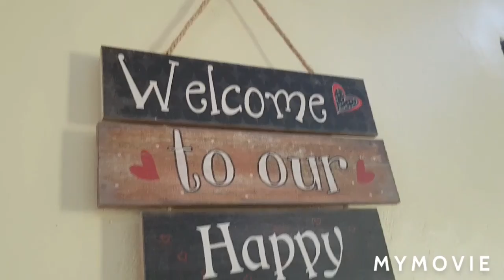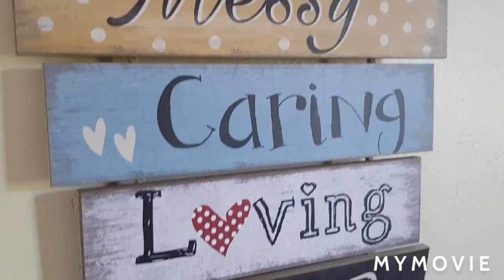MY HOME DECOR STYLE-WE'RE MOVING SOON!WITH KITCHEN AND BATHROOM ALMOST FINISHED